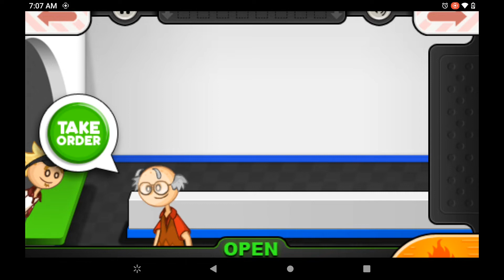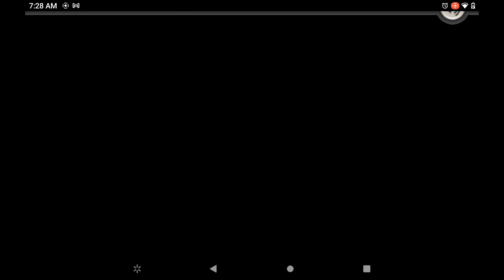Papa's Burgeria ( Review )@FliplineStudios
Burgers Burgers Burgers yum-yum Flipline Studio’s did it again!! Amazing mobile game where you can purchase on the App Store. Building great customer service, multitasking skills while playing! And having fun !